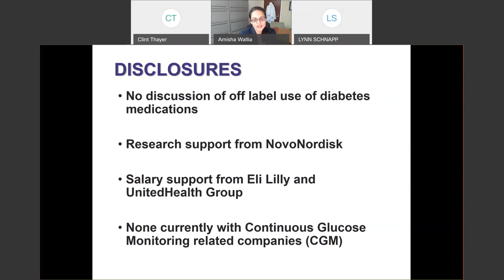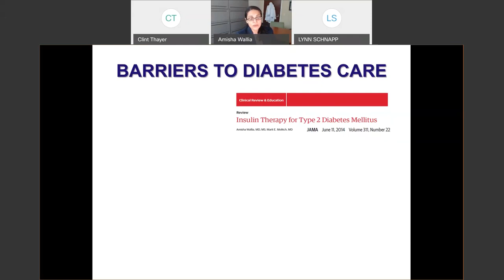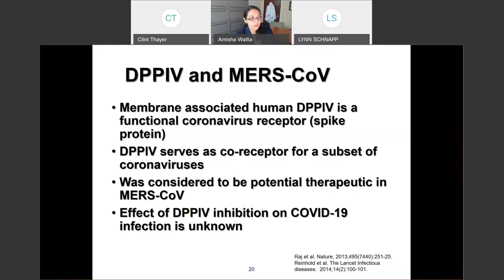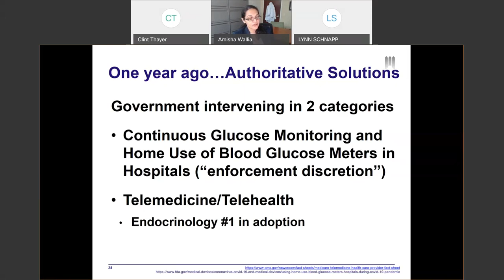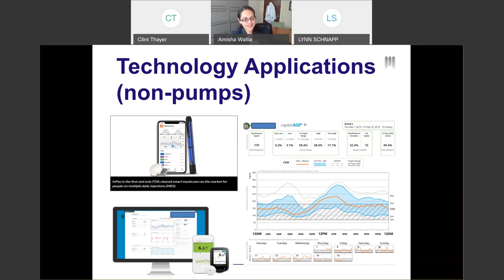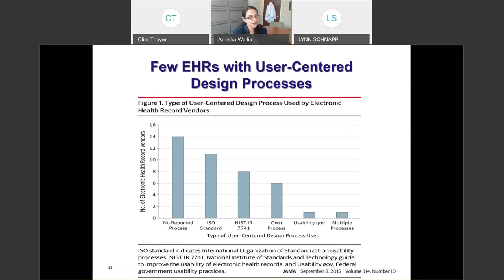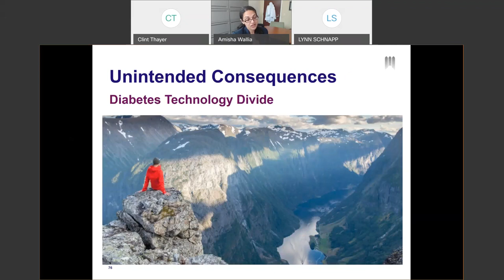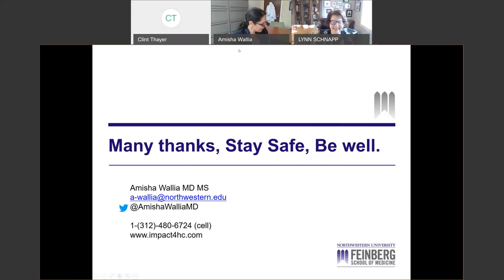The Intersection of COVID-19 and Diabetes Mellitus: Wicked Problems and Collaborative Solutions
Amisha Wallia, MD, MS
Assistant Professor
Division of Endocrinology, Metabolism and Molecular Medicine, Department of Medicine
Center for Health Services and Outcomes Research, Institute of Public Health
Feinberg School of Medicine, Northwestern University